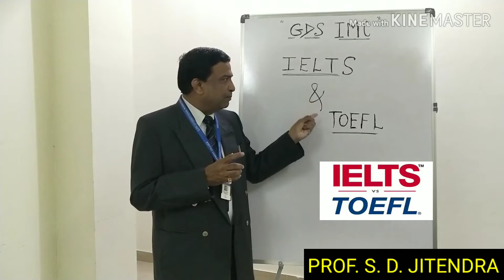WHY IELTS & TOEFL ?